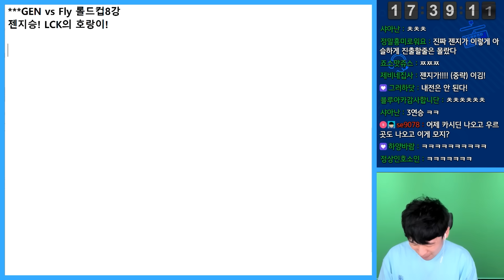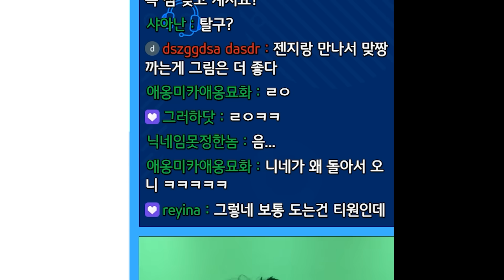젠지 8강 보면서 솔직히 다들 생각은 했지만 말은 못 했던 거 ㅋㅋㅋㅋㅋㅋ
지나친 분쟁 유발, 혐오를 일으키는 댓글은